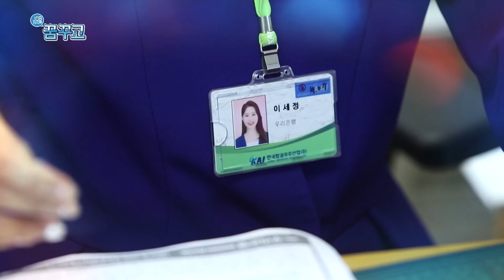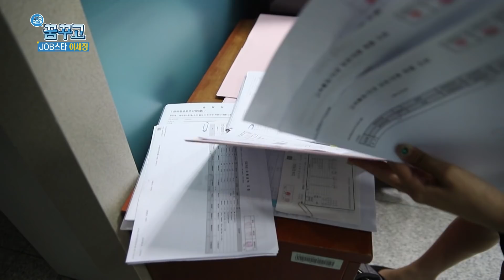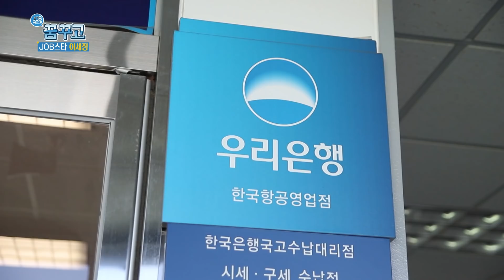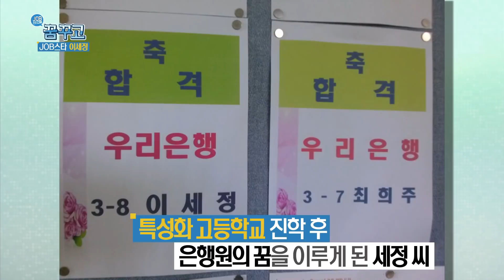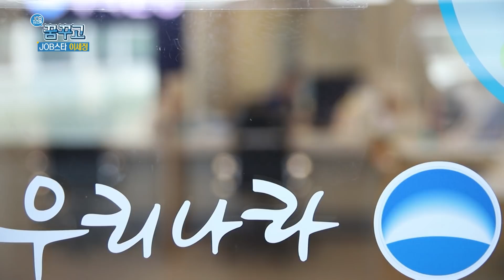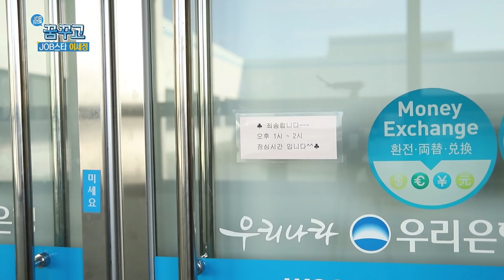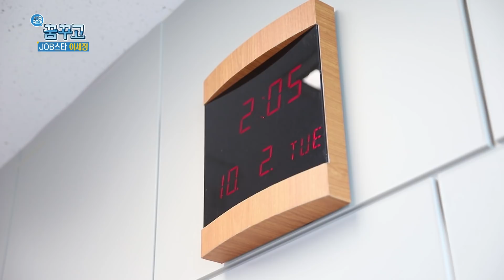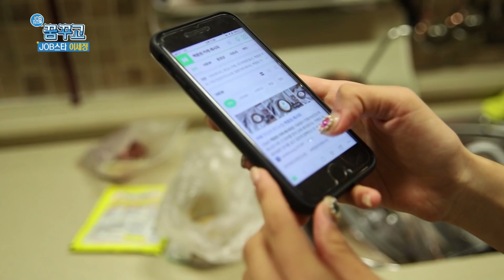[JOB스타그램 꿈꾸고 181015] 스물 넷 청춘 야무지고 당차게 우리은행 이세정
스물 넷 청춘, 야무지고 당차게

우리은행 사천지점 한국항공우주산업출장소에서 근무하고 있는 이세정 주임이다. 넉넉지 않은 가정형편에 대학진학을 고민하던 중, ‘선취업 후진학’ 제도를 알게 된 세정 씨. 평소 은행원이라는 직업에 흥미를 가지고 있던 중에 고등학교 졸업 후 바로 기업체로 취업 가능한 특성화고등학교에 진학하기로 결정하였다.

우연치 않은 기회에 한 방송사의 취업 연계 프로그램을 통해 당당히 우리은행에 입사한 세정 씨. 꿈을 위해 야무지게 준비한 덕에 어린 나이에 목표를 이뤄낼 수 있었다.

지난 9월엔 취업 연계 방송 프로그램을 통해 만난 영훈 씨와 부부로 백년가약을 올렸다. 일과 결혼 두 마리 토끼를 다잡은 진정한 스타 세정 씨! 결혼한 지 얼마 되지 않은 두 사람은 요즘 핑크빛 나날을 보내고 있다. 세정 씨의 근무지가 영훈 씨의 회사 안에 위치하고 있기 때문에 두 사람은 출퇴근길도 함께 하는 두 사람. 쉬는 날이면 부부의 취미인 오토바이를 타고 경치 좋은 곳에 나가 데이트를 즐긴다. 본인의 일과 가정의 행복까지. 어린나이라는 주변의 만류에도 불구하고 스스로에 대한 확신으로 결정을 내린 그녀!

 취업을 향해 야무지게 준비한 결과, 원하는 직장에 당당히 취업한 세정 씨. 확신 있게 영훈 씨를 스카우트한 세정 씨의 당참으로 결혼에까지 골인한 그녀. 야무지고 당찬 그녀의 멋진 삶을 JOB스타그램 꿈꾸고에서 들여다본다.